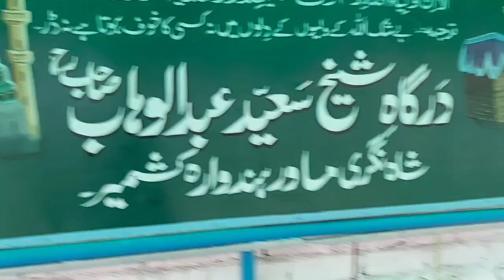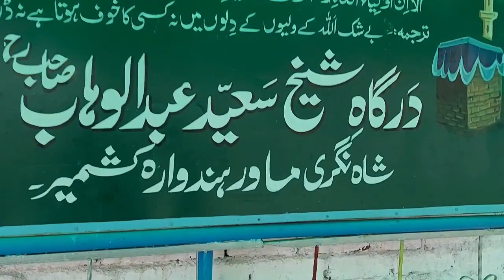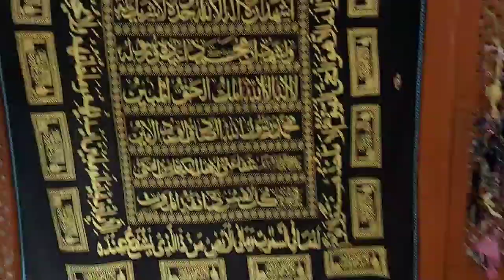Ziyarat Shareef Hazrat Sheikh Syed Abdul wahab Sahab○History○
ziyarat shareef in kashmir